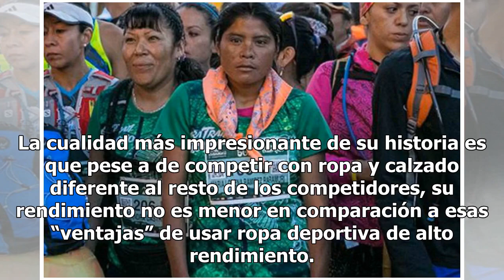Lorena, campeona rarámuri de ultramaratones pide apoyo a AMLO para seguir corriendo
Tal vez recuerdes la historia de Lorena Ramírez, la corredora rarámuri que obtuvo el tercer lugar en la ultramaratón de Cajamar Tenerife Bluetrail 2018 en Islas Canarias, en España. Su historia se ha convertido en un referente del orgullo mexicano y de la comunidad rarámuri, ahora Lorena quiere cont...